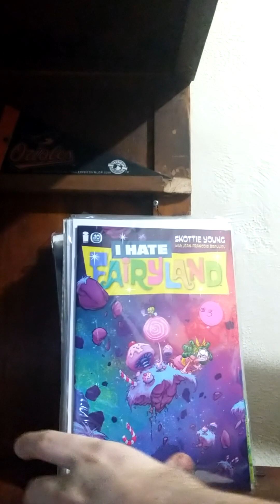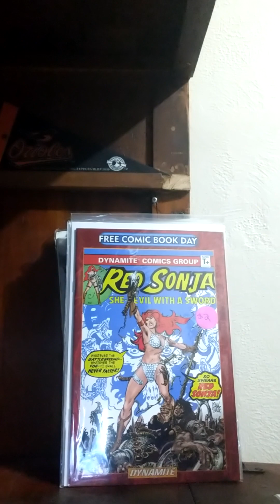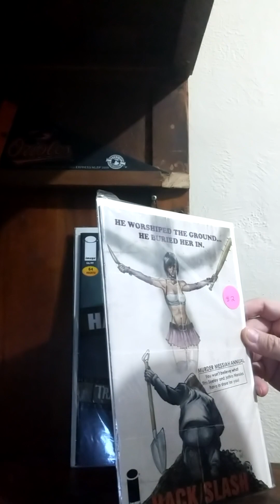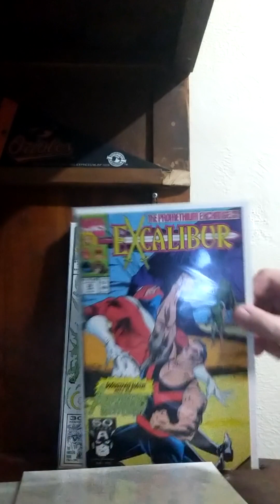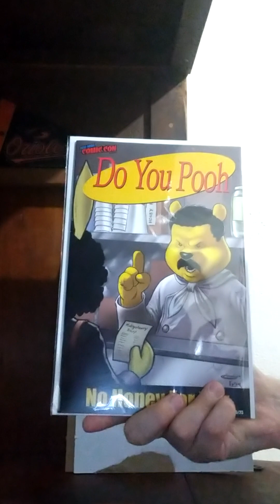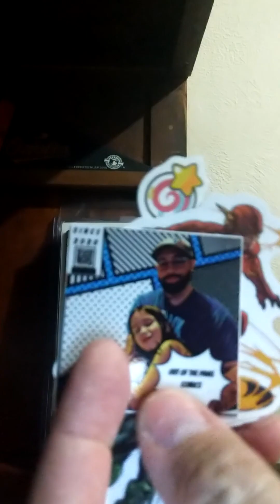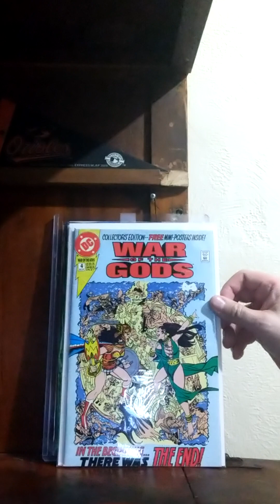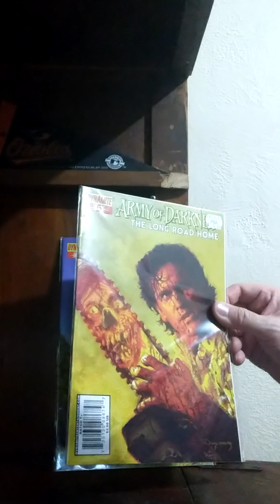Mail Call From The Last Few Weeks!!!!(3/3/2024)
While taking care of some personal business with the mail calls piled up but here is what I collected from all the Facebook sales over the last 3 weeks 😎